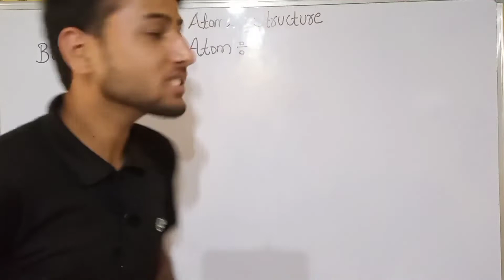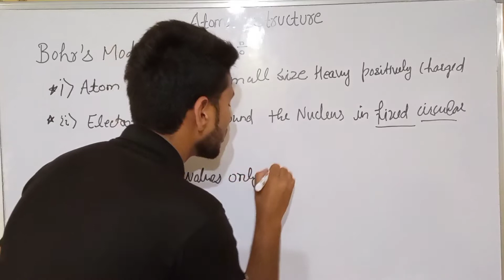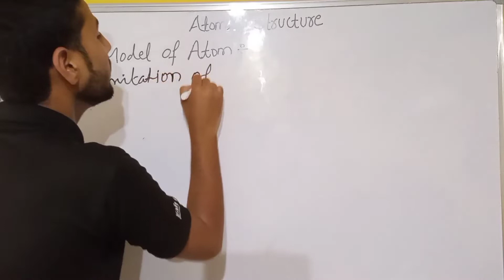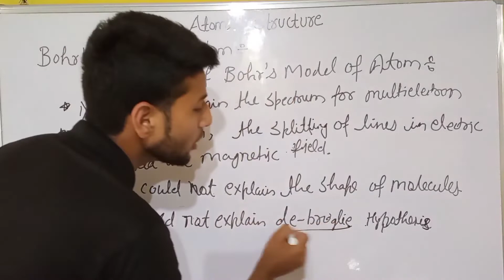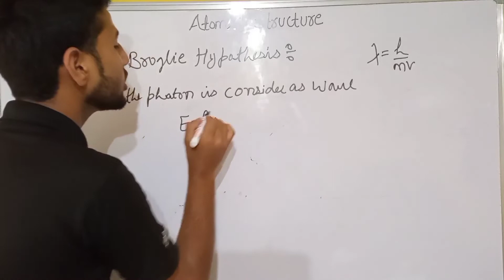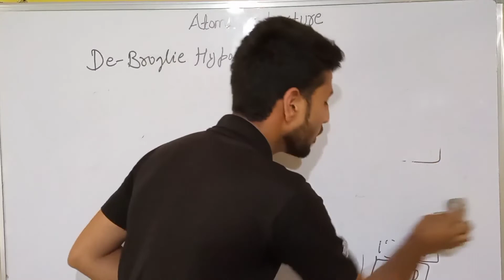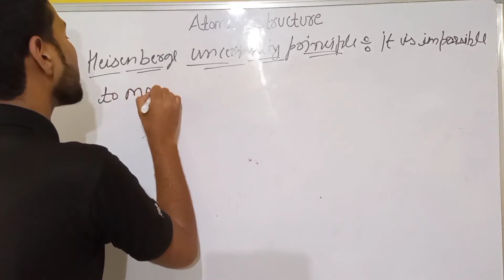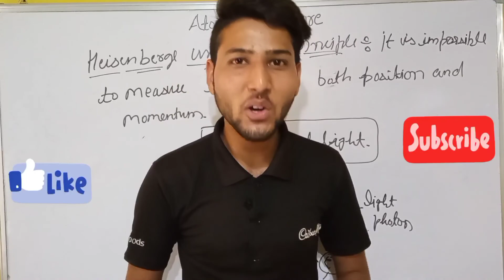Atomic structure || BSc. 1st year || Most important Topic and Question || Revision Series #1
hii
viewers in this lecture some important topics and question of atomic structure is discussed.
this is my first lecture on White board so sorry for any mistake .
Thanks❤

b.c.c. atomic structure
atomic structure b.sc notes pdf download
atomic structure b.sc notes pdf
atomic structure b.sc level
atomic structure class 11 ncert